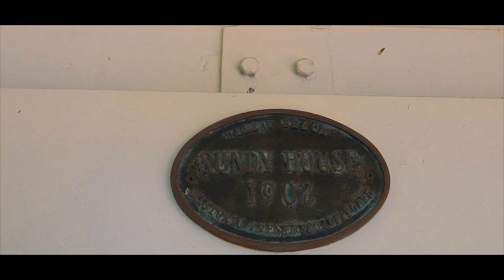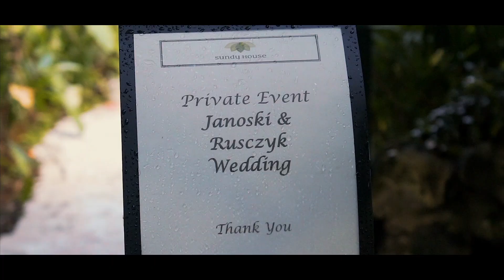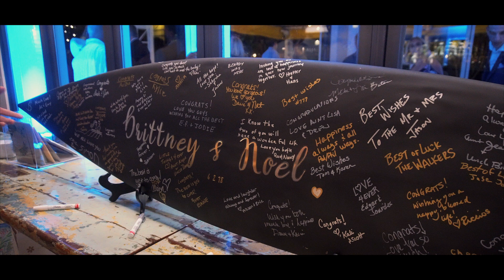Brittney & Noel - Sundy House Wedding